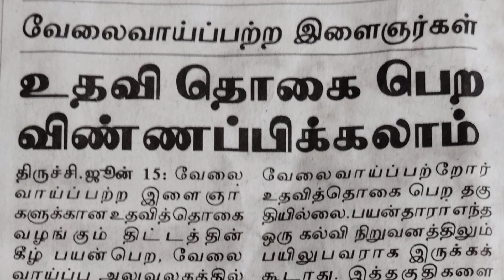வேலைவாய்ப்பற்ற இளைஞர்களுக்கு உதவித்தொகை தமிழக அரசின் அதிரடி உத்தரவு | new schemes in tamil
வேலைவாய்ப்பற்ற இளைஞர்களுக்கு உதவித்தொகை தமிழக அரசின் அதிரடி உத்தரவு
Tamil Nadu Govt Action Order to Support Unemployed Youth